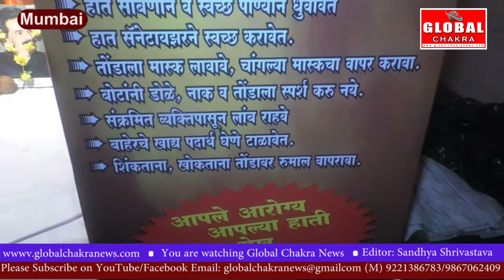गणेशोत्सव में कोरोना की जनजागृति -तरुण मित्र मंडल व शिवसेना उपविभाग प्रमुख राजेंद्र पोल की पहल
गणेशोत्सव में कोरोना के प्रति हो रही है जनजागृति -वाशी नाका के तरुण मित्र मंडल व शिवसेना उपविभाग प्रमुख राजेंद्र पोल की पहल

सोशल डिस्टैन्सिंग में खड़े रह कर गणपति बाप्पा की आरती कर रहे ये लोग वाशी नाका के तरुण मित्र मंडल के पदाधिकारी हैं जो यहाँ शिवसेना शाखा के भीतर स्थापित गणेश भगवान की आराधना कर रहे हैं और कोरोना से बचाव का सन्देश दे रहे हैं.
 शिवसेना उपविभागप्रमुख राजेंद्र पोल के नेतृत्व यह तरुण मित्र मंडल अपने इस गणपति आयोजन के माध्यम से लोगों में  कोरोना के प्रति जनजागृति कर रही है. यहाँ बैनर पर पर मास्क पहनने , हाथ धोने और सोशल डिस्टैन्सिंग करने सन्देश लिखा हुआ है जो आज बहुत जरूरी है.